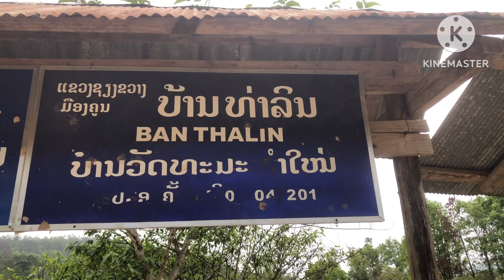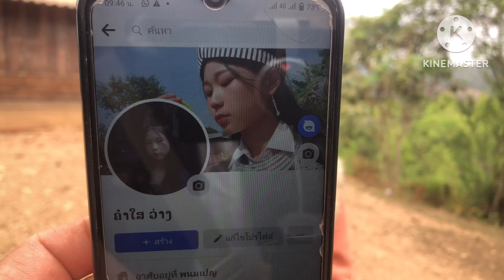Ncig toj siab sab moos pha: EP2 ~2/5/2023 (zoos thaj lin-ບ້ານ ທ່າລີນ).